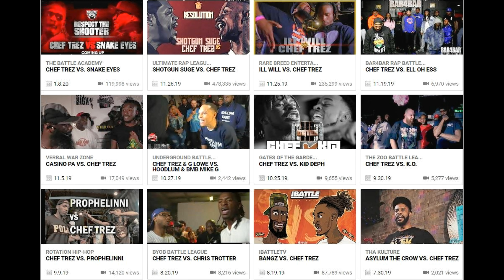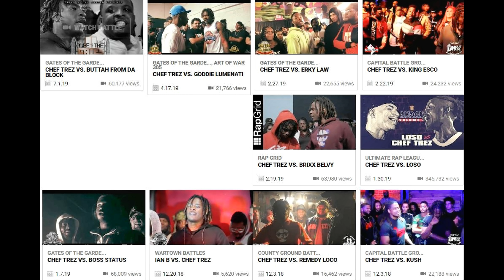Swav vs Chef Trez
Killhole event hosted by Miltown Bloe in Killeen tx. Swav vs Chef Trez
 Coliseum Battles. Battle Coliseum. Houston Underground Rap Battles. Houston tx. Southernbattlerap underground battle rap league.